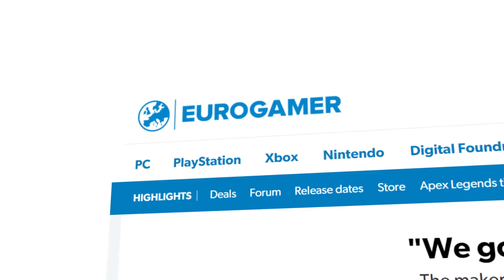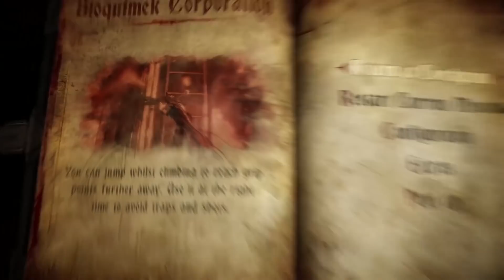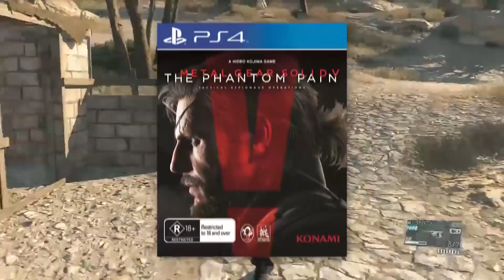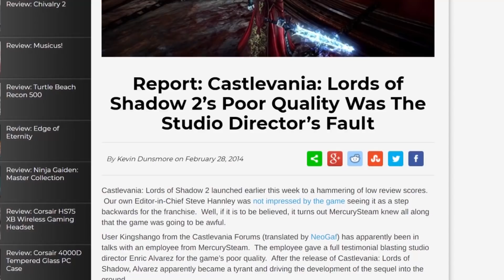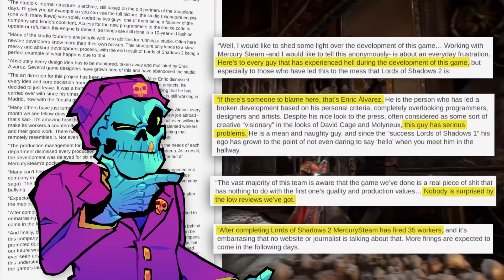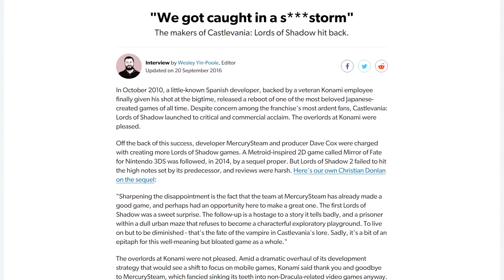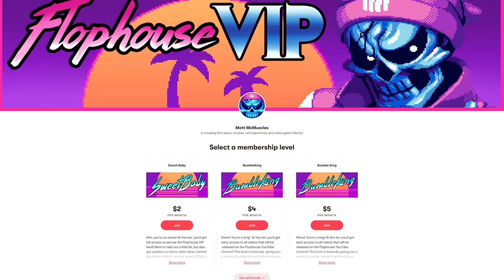Castlevania Lords of Shadow 2 - What Happened?